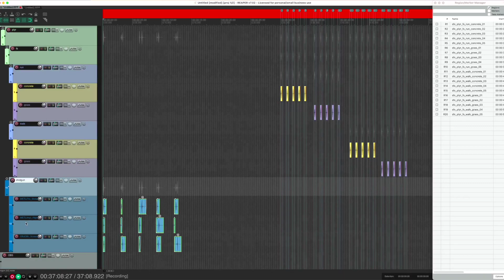ReaScript - The Intern, Assistant to the Region Manager